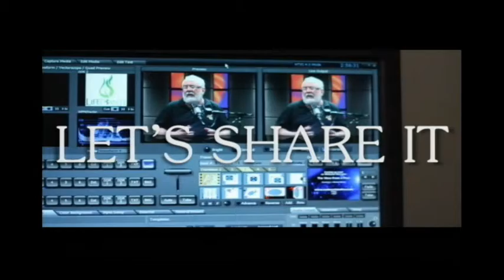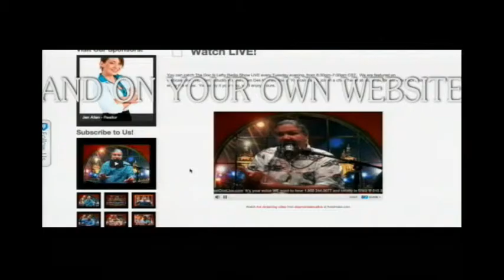The Life at Conception Bill Died in Rep. Matt Windschitl's Subcommittee